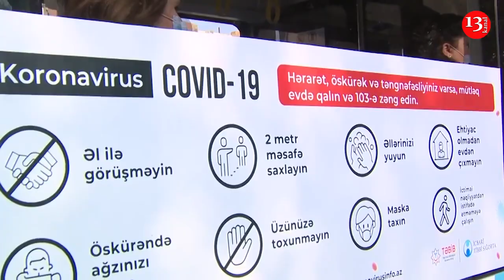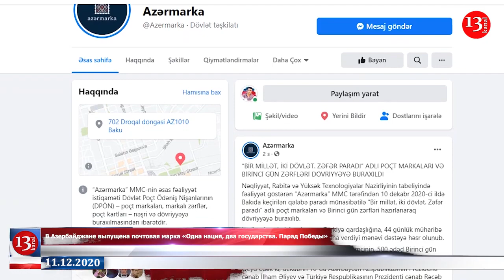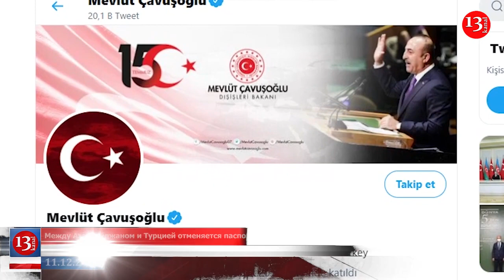Российские саперы в Карабахе; "У Турции нет проблем с армянским народом"-Эрдоган - НОВОСТИ ДНЯ